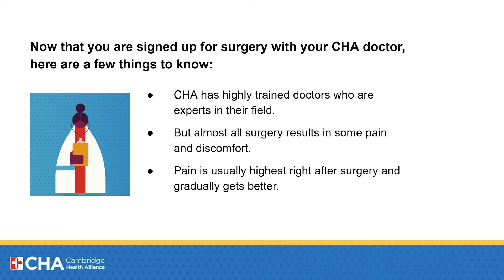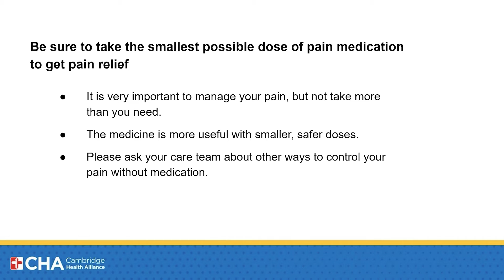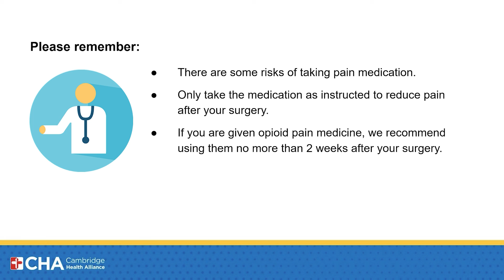Managing Pain After Surgery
This patient education video explains why you are given pain medication after surgery, how long you should take the medication, and how to use the medication safely. Video adapted from: Syed et al. "The effect of preoperative education on opioid consumption in patients undergoing arthroscopic rotator cuff repair: a prospective, randomized clinical trial." J Shoulder Elbow Surg (2018) 27, 962–967.